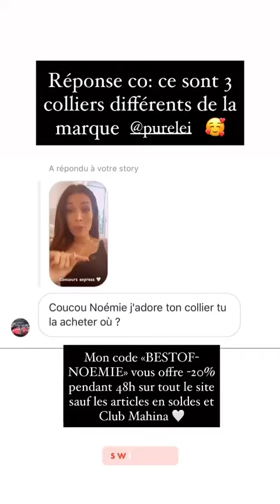NOEMIEMAKEUPTOUCH - 27 Septembre 2020